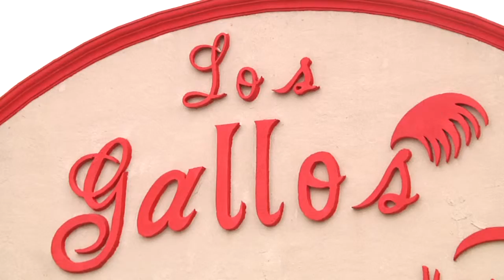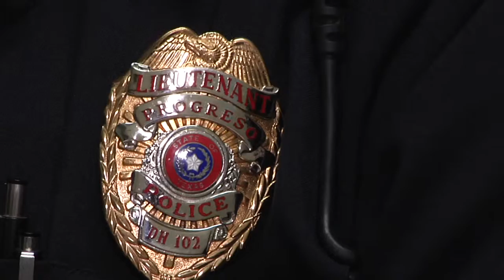Child Wrong Drop Off Follow PKG